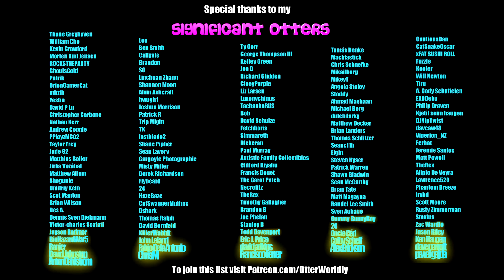Beat Saber || Pitbull Ft. Ke$ha – Timber (Expert) First Attempt || Mixed Reality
As per Brandon's request!
Song: Pitbull Ft. Ke$ha – Timber
Difficulty: Expert
First Attempt
S Rank